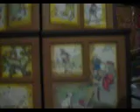Brinquedo toy francês - Estante de brinquedos musical vintage rare raro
Brinquedo francês - Caixa musical - movido a engrenagens.